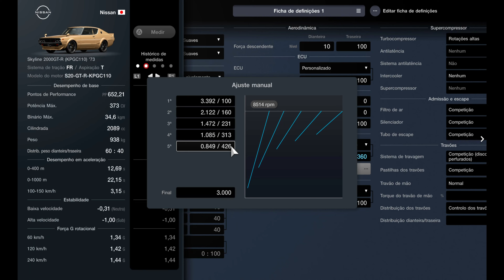Gran Turismo 7 | 365Km/h Nissan Skyline 2000GT-R (KPGC110) 1973 | Top Speed Fully Max Tuned (PS5)